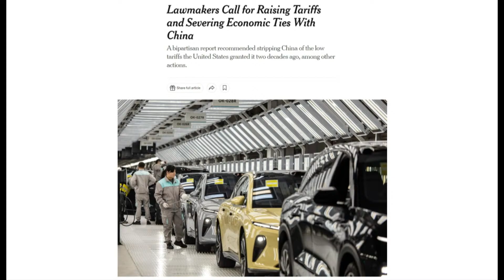没有中国产品根本造不出来！离婚不分床，美国公司越脱钩越离不开中国｜华尔街六度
今日话题：

1. 突发：周海媚逝世
2. 国会两党提撤中国永久贸易关系地位！美企与中国：离婚不分床；雷蒙多变了调，英伟达找对了人；腾讯宣布AI芯片突破｜华尔街六度
3. 中央经济工作会议说开就开，习近平要指挥光明大合唱 ｜ 华尔街财经
4. 彭丽媛习近平紧握手下飞机，中越往事与新变 ｜ 华尔街外交
5. 马兴瑞迟早调升北京，蔡奇权力超强｜华尔街人物
6. 六度旅行专家：帮你设计最优化和旅行计划｜华尔街Ai
7. 中国企业蜂拥而至美国后院，中美科技经济的敌后战场是这里；《外交事务》揭美国压倒性经济实力的关键地下帝国；美食历史：探寻中国古代的传统美食｜华尔街联报

六度世界store front 链接：